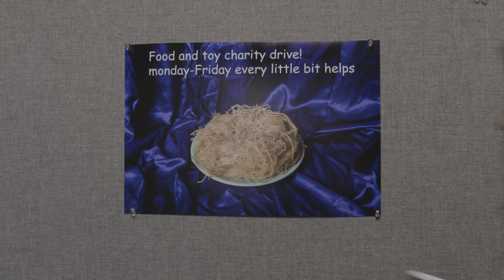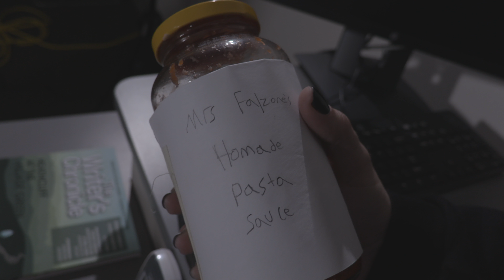PastAAAHHH!!! - A Horror Short Film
Sarah, an outcast , and fan of horror movies and the paranormal, must lead a group of fellow students in the fight for survival against plates of spaghetti that kill psionically.

Written and Directed by - Peyton Brock
Produced by - Susie Scheer
Director of Photography - Isaac McKinnon
Editor - Sage Reiger
Production Design and Effects - Tiana Jones

Starring:
Grayson Parsons as Sarah
Briani Callender as Rachel
Pragya Agarwal as Callie
Isaac McKinnon as Kyle
Sage Reiger as Trevor
and Wis Risser as Michael